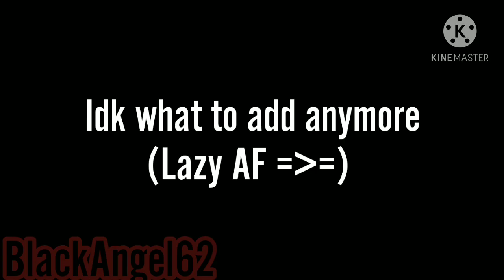Bad girls -meme- (Reupload, and read desc)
i spent like hours making this meme, and in the end i forgot to add my watermark in the video, oh my lord i'm so clumsy😭😭😭, sorry everyone😭😭😭😭😭